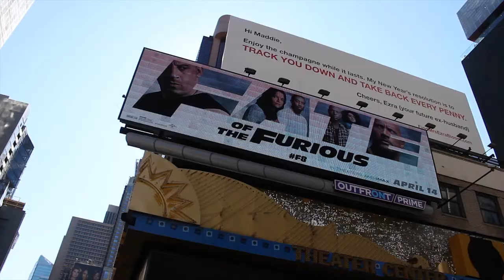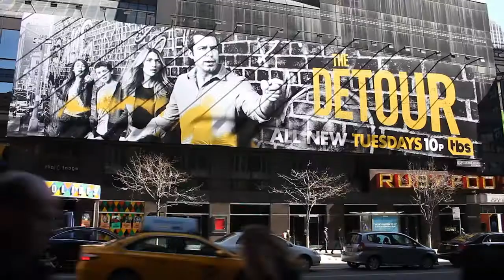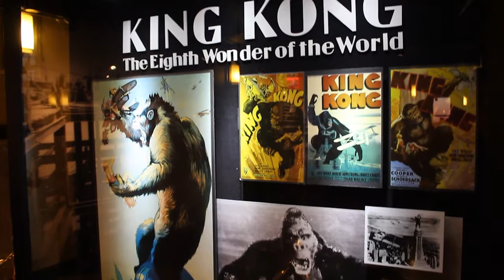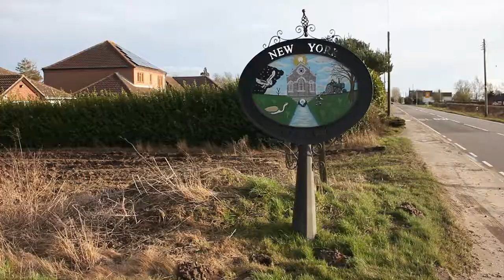I went to New York in Lincolnshire. What happened next will amaze you.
Joseph Kiel's guide to the sleepy hamlet of New York in Lincolnshire. Surprisingly there was quite a lot to see there...